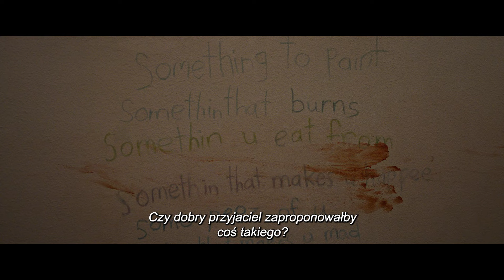UROJENIE - Zwiastun PL (Official Trailer)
Od 22 marca 2024 w kinach Helios!

Nowy horror producenta hitów „PIĘĆ KOSZMARNYCH NOCY” i „MEGAN”.

Porzucony urojony przyjaciel okazuje się bardzo realnym koszmarem.

Chauncey to z pozoru zwykły pluszowy miś. Przed laty był ulubioną zabawką małej Jessiki. Czuł się kochany i potrzebny. Dziś, gdy dorosła Jessika powraca wraz z córeczką do swego rodzinnego domu, Chauncey czeka gdzieś w piwnicy wśród porzuconych rupieci. Odkryty przez małą Alice szybko staje się jej ulubionym przyjacielem. Tymczasem Jessicę coraz bardziej niepokoją dziwne zachowania córki. Alice twierdzi, że miś wyznacza jej zadania, które mają udowodnić siłę jej przyjaźni. Gdy wykonując jedno z nich dziewczynka boleśnie się kaleczy, Jessica postanawia interweniować. Ale porzucony przez nią przed laty Chauncey nie po to tyle lat czekał w ukryciu, by dziś zrezygnować z zemsty.

Reżyseria: Jeff Wadlow („Kick-Ass 2”, “Czy boisz się ciemności?” - serial, „Prawda czy wyzwanie”)

Obsada:
• Betty Buckley („Split”, „Frantic”, „Zdarzenie”, „Carrie”, „Pacyfik” – serial)
• DeWanda Wise („Jurassic World Dominion”, „Hej, Skarbie”, „Ona się doigra”)
• Veronica Falcon („Wyprawa do dżungli”, „Ozark” – serial, „Daleko od odmu”,
   „Noc oczyszczenia: Żegnaj Ameryko”)

Gatunek: horror
Produkcja: USA 2024
Dystrybucja w Polsce: Monolith Films